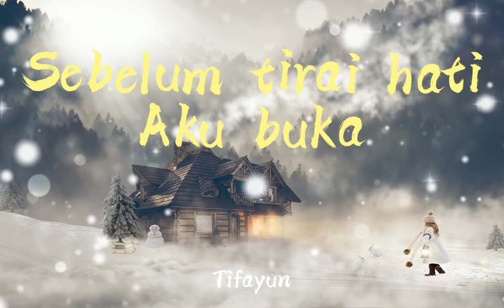BUIH JADI PERMADANI - EXIST | Lyrics Cover | [Egha De Latoya]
Song                : Buih Jadi Permadani
Artist               : Exist

Menyapa tubuhku
Namun tidak dapat dinginkan panasnya
Hatiku ini

Terasa terhempasnya kelakianku ini ( kewanitaanku ini )
Dengan sikapmu
Apakah karna aku
Insan kekurangan

Yang memutih
Menjadi permadani
Seperti pinta

Karna jatuh cinta
Insan sepertimu seanggun bidadari ( seindah pelangi ) (Selembut Bidadari)
Seharusnya aku
Cerminkan diriku
Sebelum tirai hati
Aku buka
Untuk mencintaimu